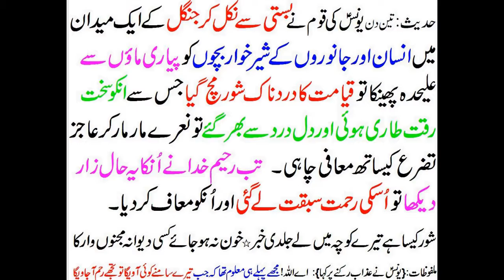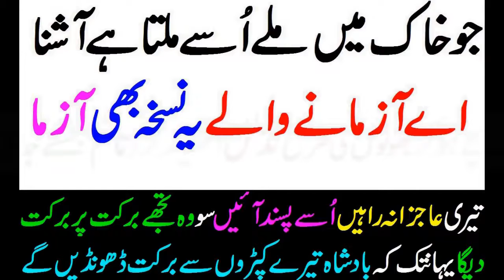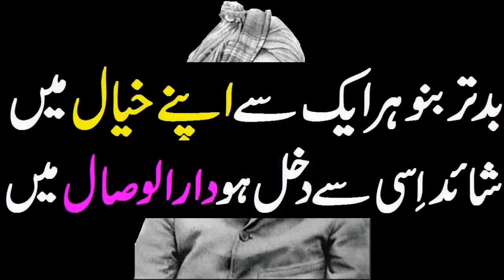2 Huzur's Shinning Pearls: